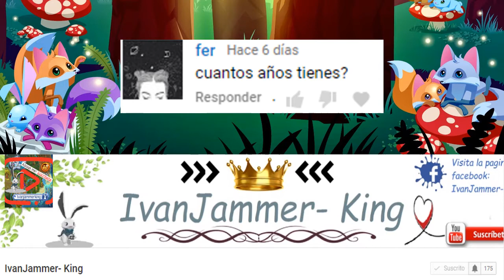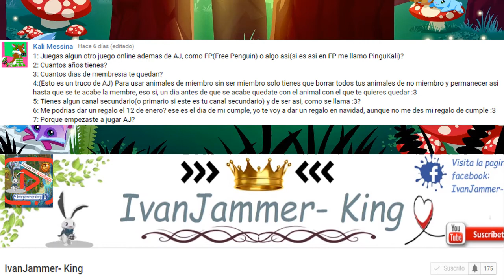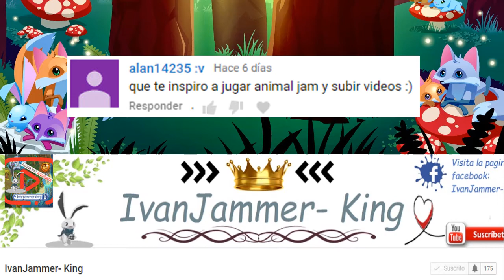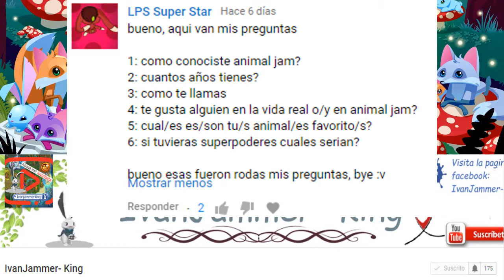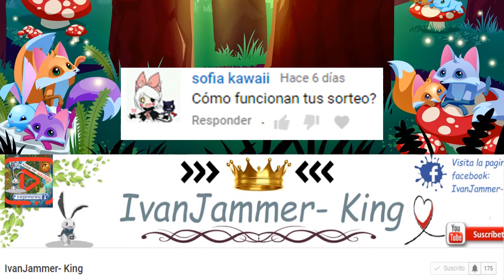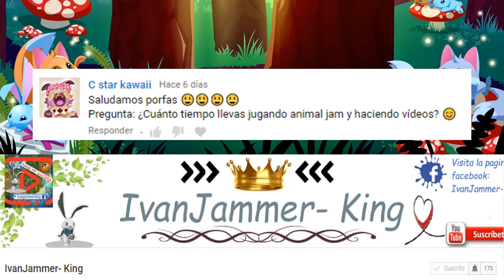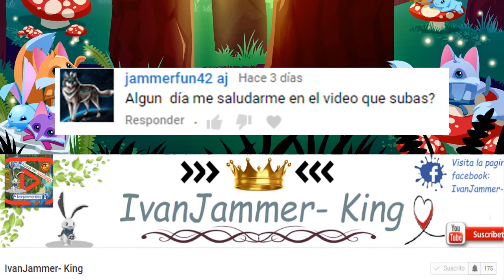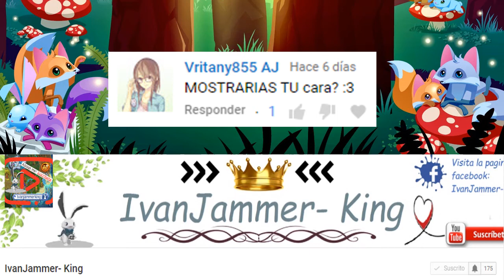Al fin Respondiendo Preguntas - Animal Jam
¡Hola Gente!
Bienvenidos a un nuevo vídeo para el canal.

Al fin Respondiendo Preguntas
Después ya de algún tiempo logro responder algunas preguntas de manera breve...

Esto es lo que puedo decir por ahora pero manténganse al pendiente que pronto lo que esperaban aquí en el canal.